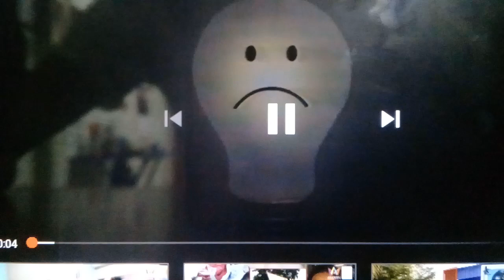โฆษณา ซุปไก่สกัดตราแบรนด์ ปี 2533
ขอบคุณ จาก Cr. Tin Nana